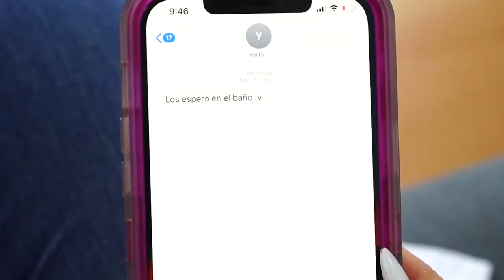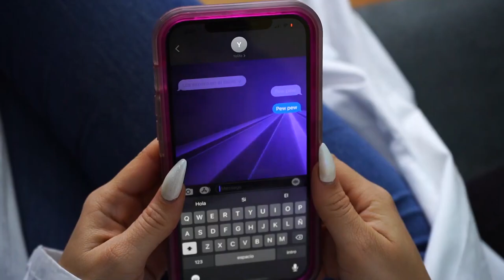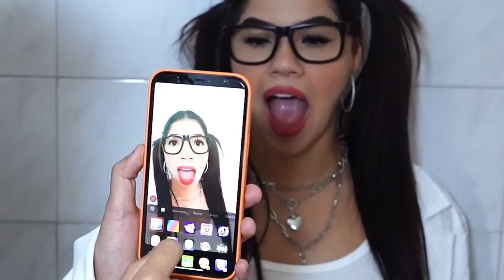PROBANDO EXPERIMENTOS VIRALES DE TIKTOK POR 24 HORAS funcionaron todos Yolo Aventuras